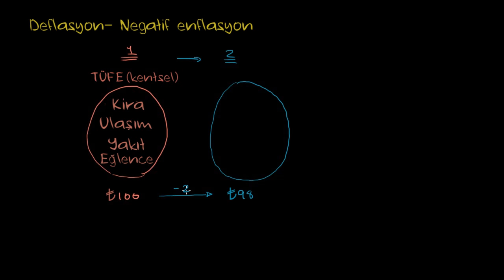Deflasyon (Makroekonomi) (Finans ve Sermaye Piyasaları)